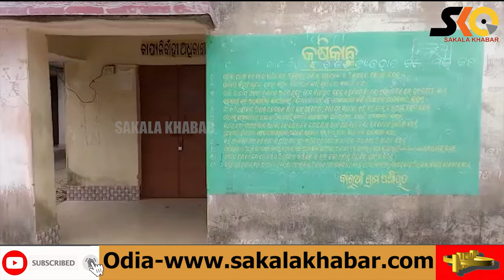ମଦ୍ୟପାନ କରି ଶିକ୍ଷାଦାନ କରୁଛନ୍ତି ପ୍ରଧାନ ଶିକ୍ଷକ ।